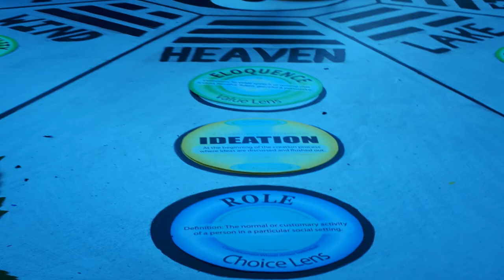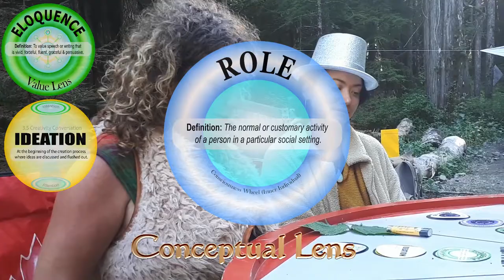Serena Turner: Heaven perspective: How do we bring heaven to Earth?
The Elemental Collective went up to the Fairy Creek Blockade on the Pacheedaht territory on Vancouver Island. The blockade was put up by a few brave souls to protect the last remaining intact valley of old growth forest trees on Vancouver Island. 1% of the Old Growth Forests are left in BC and they are quickly being clear cut even though all the people and communities are against this criminal action.

While up there they had a unique facilitated communication experience led by Planetary Guardians Training Instructor, Captain Sweep, who invented the tools and process that they experienced. Each of 8 individuals asked a question relevant to them being up at the roadblock.

Once you asked your question, you turned over 3 cards that were drawn randomly earlier. There was 1 value card, one conversation type card, and 1 conceptual lens. These cards are used for the individual to answer their question. Once they are finished, it is open to the group for insights, questions and intuitions to assist the individual to further process their question.

The Stimulator Gameboard had 8 elements that correspond to the I Ching: Heaven, Earth, Thunder, Wind, Lake, Water, Earth, and Fire.

Serena Turner is the speaker and her perspective was HEAVEN. Her question was: How to bring heaven to earth?

Her Value card was Eloquence.
Her Conversation Card was Ideation.
Her Conceptual Lens was Role.